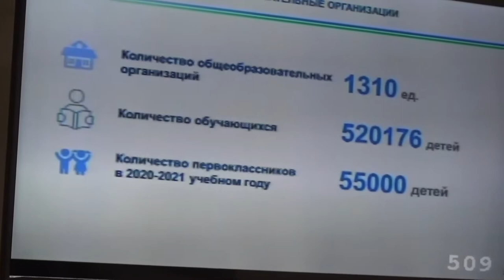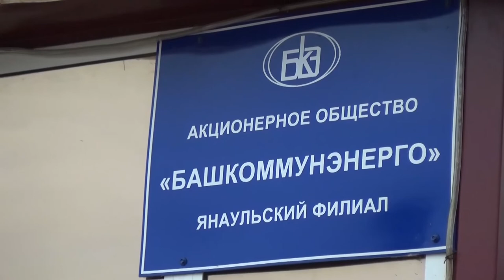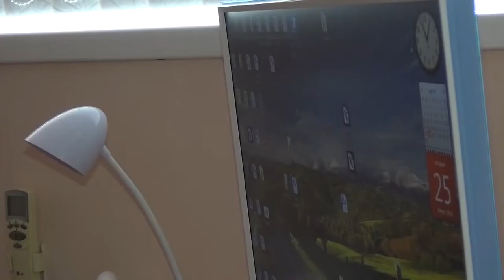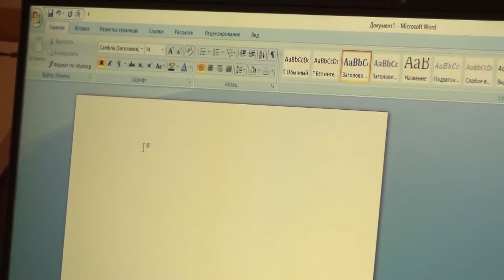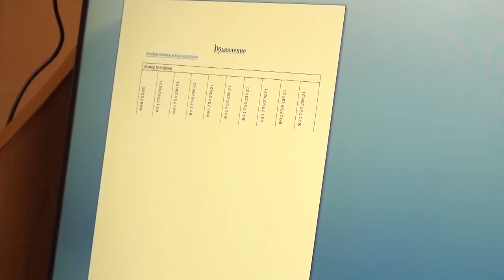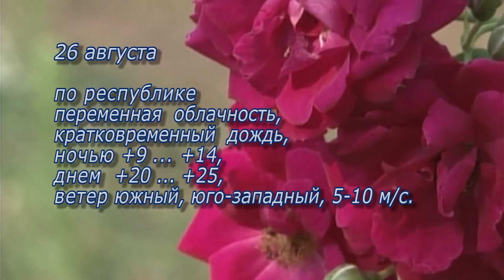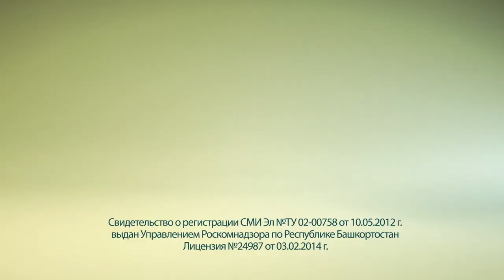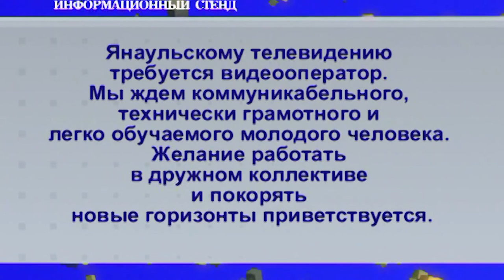Новости от 25 августа 2020 г.Янаул